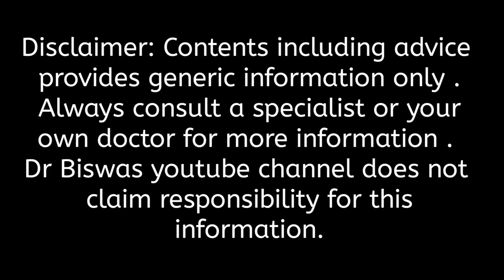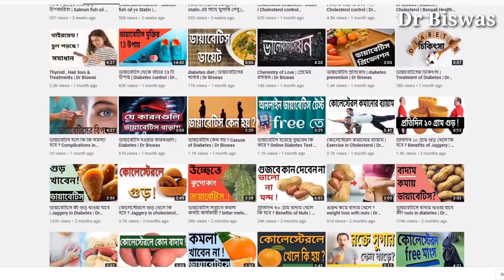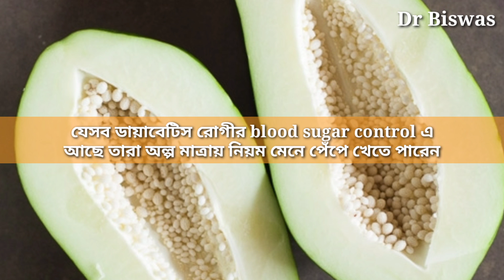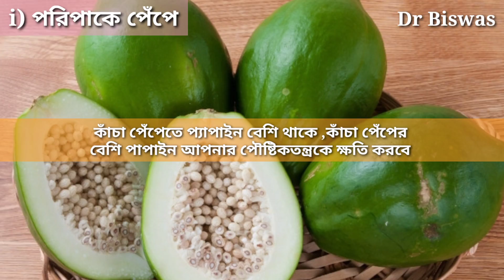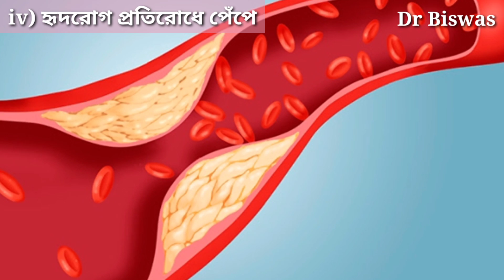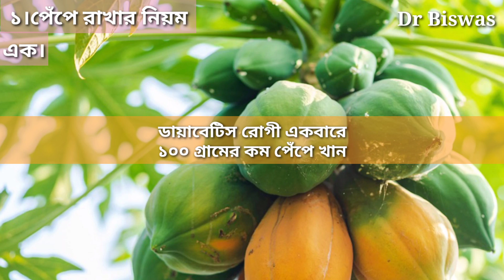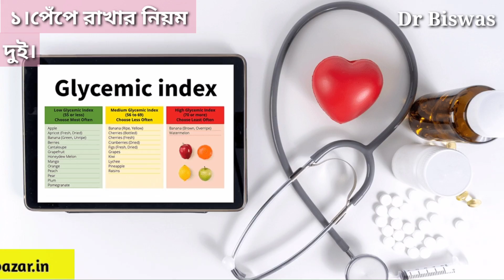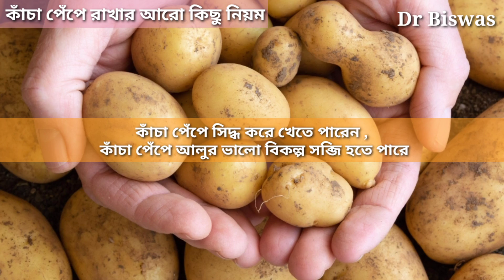ডায়াবেটিস নিয়ন্ত্রণে পেঁপে খাওয়া যাবে কি ? Dr Biswas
ডায়াবেটিস নিয়ন্ত্রণে পেঁপে খাওয়া যাবে কি ?

ফলগুলির মধ্যে পেঁপের Glycemic index খুব বেশি - ফলে পেঁপে খেলে অন্য ফলের তুলনায় বেশি ব্লাড সুগার বাড়ার কথা । আবার পেঁপের ল্যটেক্স ও এনজাইমের বেশ কিছু খুব খারাপ side effect আছে । আবার পেঁপের বেশি ফাইবার, খনিজ , ভিটামিন ও antioxidant ডায়াবেটিস নিয়ন্ত্রণের সাথে অনেক রোগে আপনাকে সাহায্য করবে । তাহলে আপনি পেঁপে খাবেন ? না খাবেন না ?

আমরা এই ভিডিওতে প্রথমে আলোচনা করব সুগার নিয়ন্ত্রণে পেঁপের ভূমিকা , তারপর আলোচনা করব পেঁপের কিছু ভালো দিক , তারপর আলোচনা করব পেঁপের side effect গুলি । একদম শেষে আলোচনা করব এমন কিছু উপায় যেগুলি অনুসরণ করলে পেঁপে খেলে ব্লাড সুগার বাড়বে না সাথে পেঁপের side effect ও অনেকটা এড়িয়ে চলতে পারবেন ।

পেঁপের উপকারিতা ও অপকারিতা নিয়ে আলোচনার আগে এখনও যদি আপনি Dr Biswas চ্যানেল সাবস্ক্রাইব করে না থাকেন , এখনই সাবস্ক্রাইব করে বেল আইকন অন করে দিন যাতে Diabetes control নিয়ে নতুন ভিডিও এলে তাকে মিস না করেন ।

৩। সুগার নিয়ন্ত্রণে পেঁপে -

অন্যান্য ফলের মতো পেঁপেরও বেশিরভাগ ক্যালরি আসে কার্বোহাইড্রেট থেকে । পেঁপের ক্যালরির ৯১% ই আসে কার্বোহাইড্রেট থেকে , মাত্র ৪% ফ্যাট থেকে আর ৪% প্রোটিন থেকে । পেঁপের Glycemic index ৬০ - আর ১০০ গ্রাম পেঁপের Glycemic load ৬ । মানে পেঁপের Glycemic index ও Glycemic load দুটিই মাঝারি । তবে আপনি যদি অন্য ফলগুলির সাথে যদি পেঁপেকে তুলনা করেন ব্লাড সুগার বাড়ার দুটি index ই তুলনামূলকভাবে বেশি ।

যেসব ডায়াবেটিস রোগীর blood sugar control এ আছে তারা অল্প মাত্রায় নিয়ম মেনে পেঁপে খেতে পারেন । কিন্তু যারা সুগার নিয়ন্ত্রণে আনতে পারছেন না তাদের পাকা পেঁপে থেকে দূরে থাকাই ভালো । ডায়াবেটিস কমানোর উপায় হিসাবে কিভাবে পেঁপে খাবেন জানার আগে পেঁপের বেশ কিছু উপকার জেনে নিন যাতে বিভিন্ন রকম শারীরিক সমস্যায় আপনি পেঁপেকে ব্যবহার করতে পারেন ।

২। পেঁপের উপকারিতা ও অপকারিতা -

i) পরিপাকে পেঁপে - একটা বড় অংশ ডায়াবেটিস রোগী পেটের সমস্যায় ভোগেন । এছাড়া বয়স বাড়ার সাথে সাথে আপনার পেটের সমস্যা বাড়তে থাকবে - পরিপাকের ক্ষমতা কমবে - আর তার থেকেই সৃষ্টি হবে এক ডজন সমস্যা । পেঁপে আপনাকে পরিপাকে দারুণভাবে সাহায্য করবে । পেঁপের প্যাপাইন এনজাইম প্রোটিন পরিপাক সহজ করবে । যাদের Irritable bowl syndrome , কোষ্ঠকাঠিন্য ও পেট ফাঁপা , গ্যাসের মতো সমস্যা আছে - নিয়মিত পেঁপে খেলে সমস্যাগুলি অনেকটাই কমবে । পেটের আলসার নিরাময়েও পেঁপে সহায়ক হতে পারে ।

 ii) ত্বকের যত্নে পেঁপে - ব্লাড সুগার বাড়ার সাথে সাথে ত্বকের সমস্যা বাড়তে থাকে - ডায়াবেটিস রোগীদের তাই ত্বকের দিকে বিশেষভাবে নজর দেওয়া উচিৎ । শুধু ডায়াবেটিস রোগীই নয় যেকোন মানুষের জন্যই ত্বক খুবই গুরুত্বপূর্ণ । পেঁপে আপনার ত্বকের প্রাকৃতিক ডাক্তার হতে পারে ।

iii) ক্যান্সার প্রতিরোধী পেঁপে -

প্রতিদিন ক্যান্সারের সম্ভাবনা বাড়ছে , আর বয়স্ক ডায়াবেটিস রোগীর তো ক্যান্সারের সম্ভাবনা অনেক বেড়ে যায় ।

১৪টি ফল ও সব্জির উপর গবেষণা থেকে দেখা যাচ্ছে একমাত্র পেঁপেই breast cancer কমাতে পারে । এছাড়া পেঁপে অন্য ক্যান্সারের সম্ভাবনাও কমাতে পারে ।

iv) হৃদরোগ প্রতিরোধে পেঁপে -
গবেষণা থেকে দেখা যাচ্ছে নিয়মিত পেঁপে খেলে পেঁপের antioxidant গুলি খারাপ কোলেস্টেরল LDL কমায় ও ভালো কোলেস্টেরল HDL বাড়ায় - ফলে কোলেস্টেরল নিয়ন্ত্রণে থাকে - হৃদরোগের সম্ভাবনাও কমে । ফলে যারা কোলেস্টেরলের সমস্যায় ভুগছেন পেঁপে তাদের জন্য দারুণ কার্যকারি হতে পারে । ডায়াবেটিস ম্যানেজমেন্টেও কোলেস্টেরল নিয়ন্ত্রণ জরুরী ।

১। ডায়াবেটিস রোগীর খাদ্যতালিকায় পেঁপে রাখার নিয়ম -

এক। পাকা পেঁপের খারাপ দিক হলো -  পাকা পেঁপে সুস্থ মানুষ অনেকটা নিশ্চিন্তে খেতে পারলেও , ডায়াবেটিস রোগীদের চিন্তার কারন আছে । ডায়াবেটিস রোগী একবারে ১০০ গ্রামের কম পেঁপে খান , পেঁপের সাথে বাদামজাতীয় খাবার খান এতে blood sugar control এ থাকবে । দুপুর বিকালের দিকে পাকা পেঁপে খাওয়া ভালো - রাতে পাকা পেঁপে না খাওয়াই ভালো ।

দুই । কাঁচা পেঁপেতে সুগার কম , Glycemic index অনেকটাই কম - ফলে সুগার কমানোর উপায় হিসাবে কাঁচা পেঁপে বেশি ভালো । কাঁচা পেঁপেতে Digestive enzymes গুলি তুলনামূলকভাবে বেশি - antioxidant ও তুলনামূলকভাবে বেশি । ফলে পেঁপে থেকে বেশি উপকার পেতে গেলে আপনাকে অবশ্যই কাঁচা পেঁপে খেতে হবে । তবে কাঁচা পেঁপে খাওয়ার সমস্যা হলো তার বেশি ল্যাটেক্স আপনার জন্য বিপজ্জনক । এর থেকে বাঁচার উপায় হলো কাঁচা পেঁপে সিদ্ধ করে বা রান্না করে খান ।

অর্থাৎ আপনি নিয়ম মেনে কাঁচা পেঁপে ও পাকা পেঁপে খেতে পারলে Diabetes control এর সাথে সাথে আপনার শরীর ভিতর থেকে ক্লিন হবে - পেট পরিস্কার হবে - ত্বকের সমস্যা কমবে - হৃদরোগের সম্ভাবনাও কমবে ।

Dr Biswas